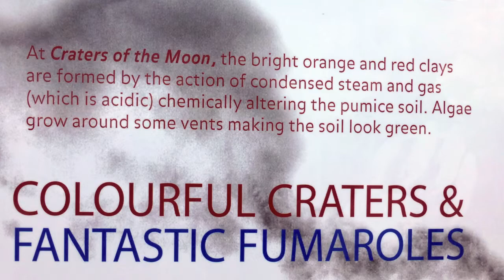Nouvelle-Zelande, Ile du Nord (2012)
Decembre 2012 @ Nouvelle-Zelande. Ile du Nord, l'île fumante